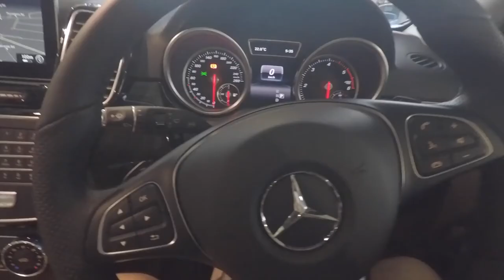Vlog | BASKETBALL 2v2 (CLOSE GAME!)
HAVE A VLOG FOR YOU GUYS! INSANE BASKETBALL 2v2 WITH THE BOYS...also a surprise ❤️

See More! \/ \/ \/ \/